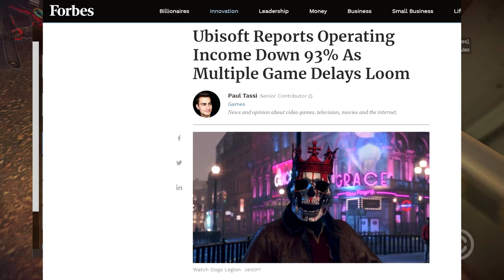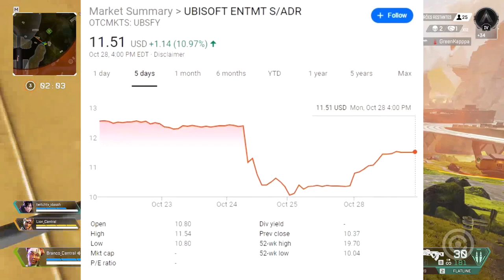Ubisoft está DESPENCANDO e Perdendo MILHÕES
Entenda porque a ubisoft está perdendo dinheiro e suas ações estão despencando...

Gameplay de Fundo: Apex Legends